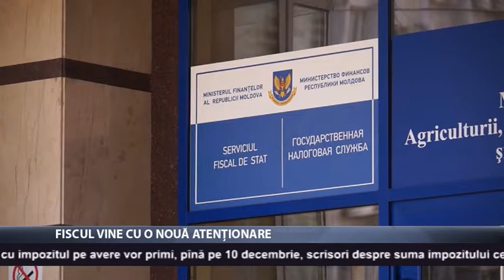Fiscul vine cu o nouă atenționare